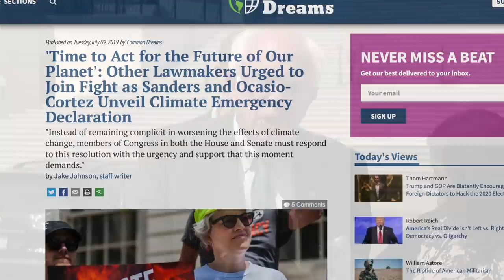Bernie Sanders and Ocasio-Cortez Team Up Again to Address Climate Crisis